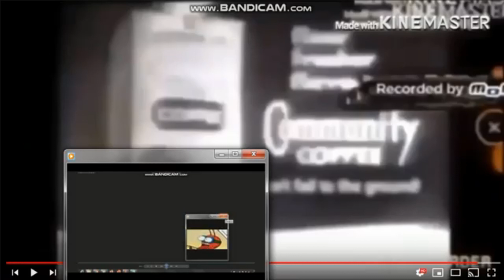Community Coffee Add Round 75